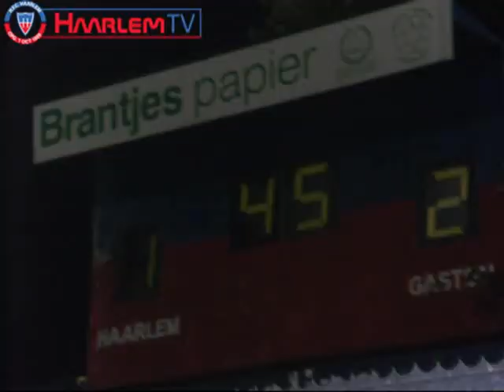Heracles - Haarlem 3-0, Haarlem - Volendam 1-2, Compilatie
Heracles Almelo-Haarlem 3-0
Heracles Almelo klaarde de klus tegen Haarlem zonder problemen. Bas Dost en Everton waren na minder dan een kwartier verantwoordelijk voor de ruime 2-0 marge. Ook in de tweede helft was Haarlem niet bij machte de Eredivisionist pijn te doen. De Noord-Hollanders incasseerden nog een derde treffer voordat ze huiswaarts keerden. Mark-Jan Fledderus tekende voor het laatste Almelose wapenfeit.

Haarlem-FC Volendam 1-2
Melvin Platje stelde in de 85ste minuut de zege veilig voor FC Volendam. Het duel kende een boeiende openingsfase. Yannick de Wit had De Wijdbroeken al na acht minuten op voorsprong gezet, maar de treffer van Haarlemmer Roel de Graaff, betekende nog geen zestig tellen later alweer de gelijkmaker. Platje bezorgde Volendam vijf minuten voor tijd alsnog de volle winst.